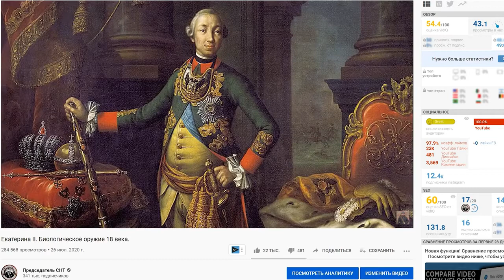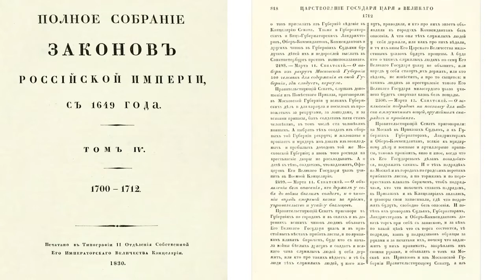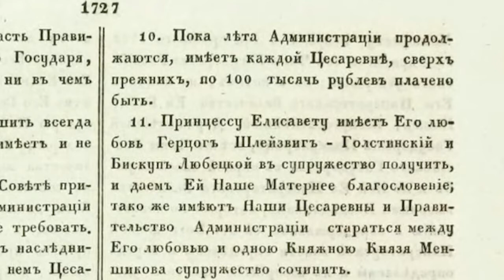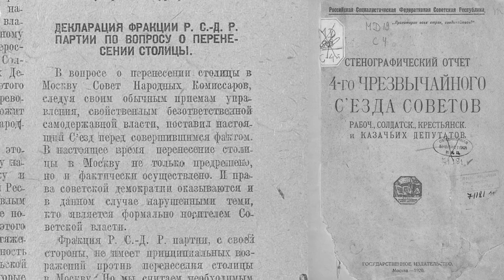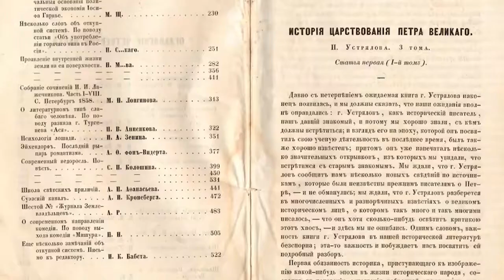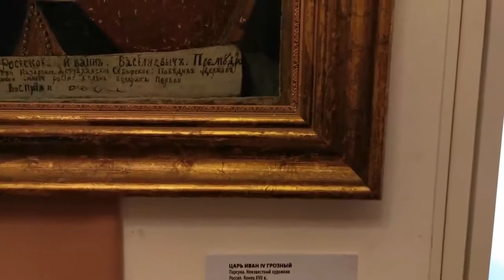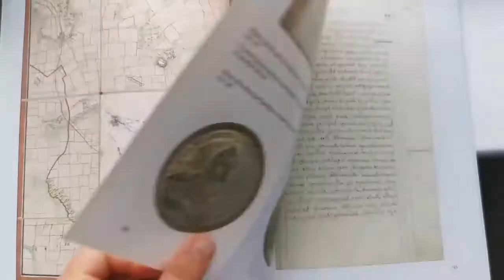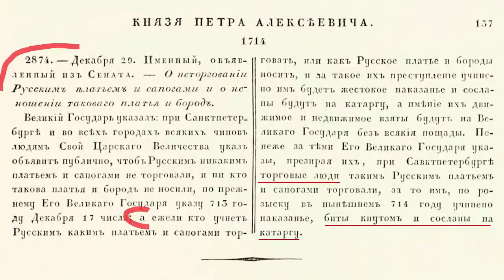Тайна Петра Великого